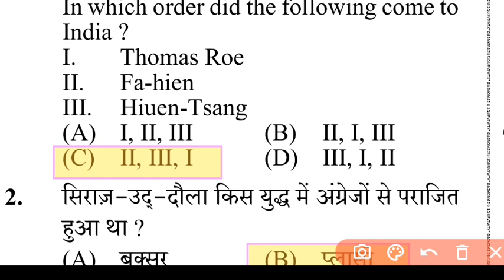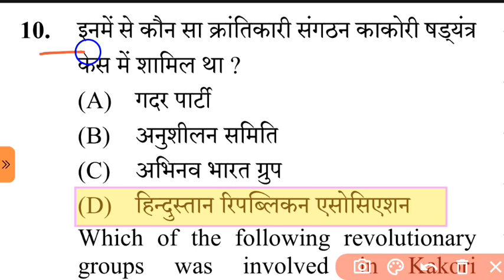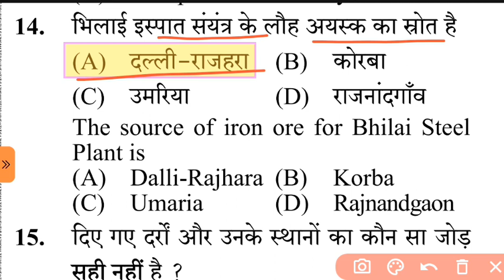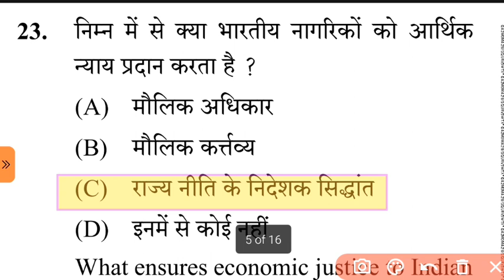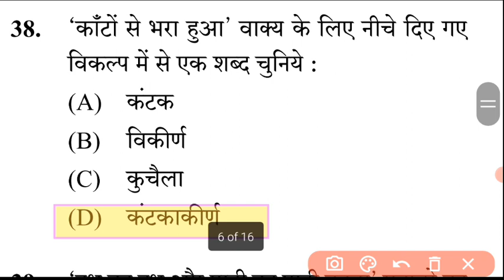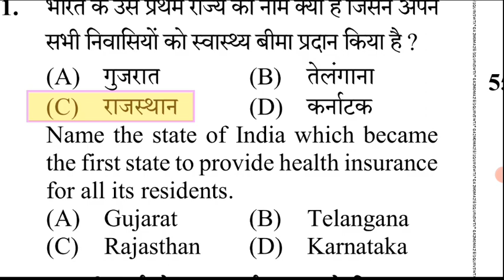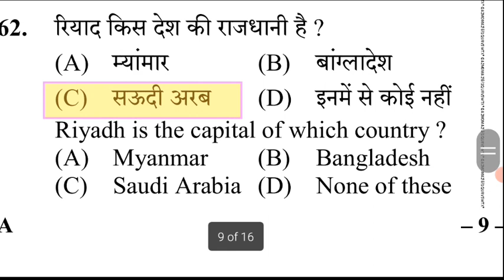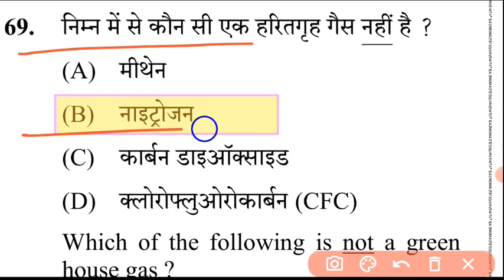Upsssc pet previous year question paper, pet 2021 shift 1paper